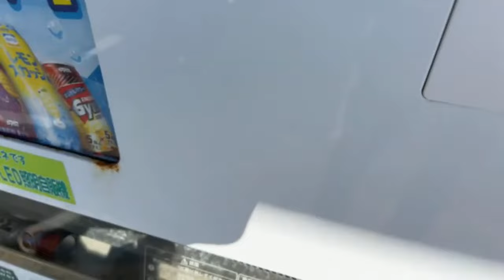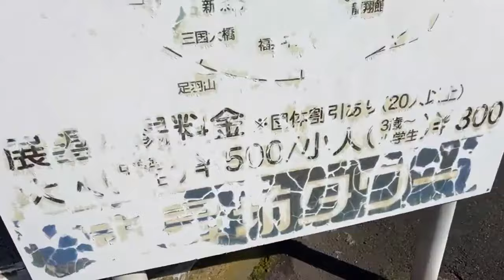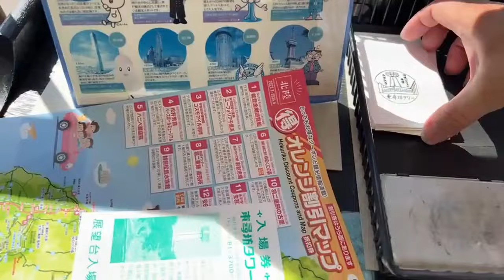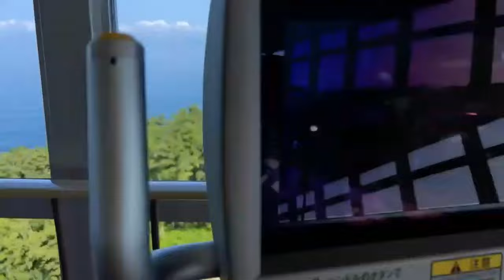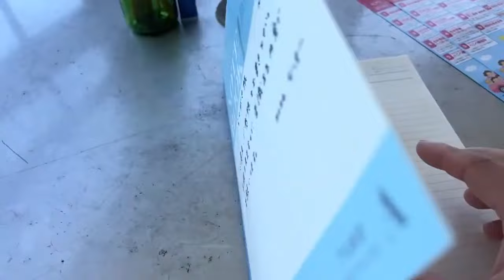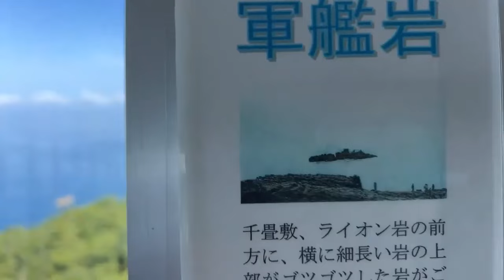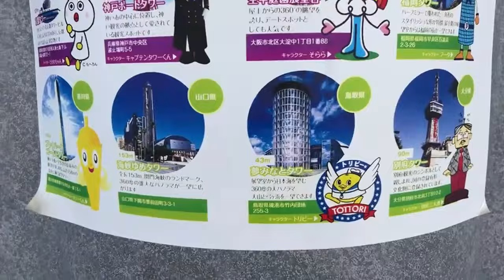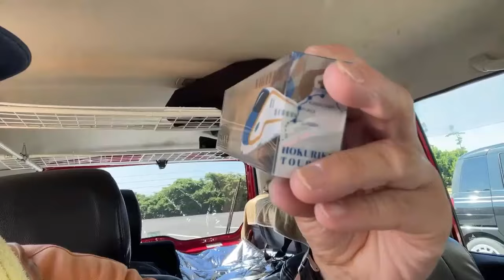【福井県・東尋坊タワー】